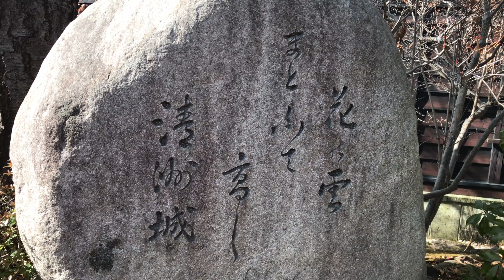【戦国時代】愛知県清洲城外周散策【歴史探訪】